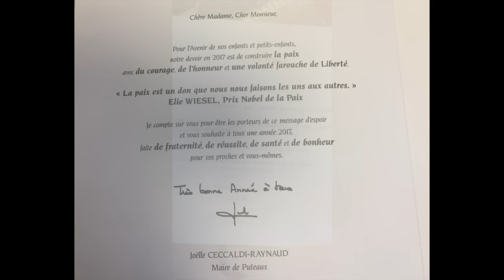La carte de voeux 2017 du maire de Puteaux est arrivée !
Chaque année, Joëlle Ceccaldi-Raynaud, la maire Les Républicains de Puteaux, fait distribuer dans toutes les boites aux lettes de la ville une luxueuse carte de voeux. La carte version 2017 est arrivée ce matin dans nos boites ! Il s'agit d'un photophore en carton. Mais il manque quelque chose à l'intérieur...

Attention DANGER, un papier placé à l'intérieur de l'enveloppe précise qu'on ne peut pas placer de bougie à mèche dans ce photophore... Et oui, au départ, la mairie avait prévu d'y placer une bougie à LED. Cela aurait coûté 144.000 euros, SOIT 4 EUROS 80 par carte ! Mais la ville, à force de gaspillages, n'a plus d'argent... Alors pas de bougie LED et un avertissement à la place. En espérant que personne n'y mettra de vraie bougie... au risque de provoquer un incendie.

Cette carte marque le début de la fin du clientélisme ceccaldiste...